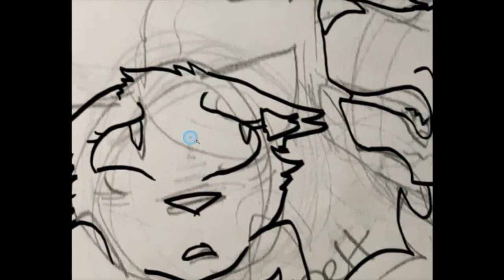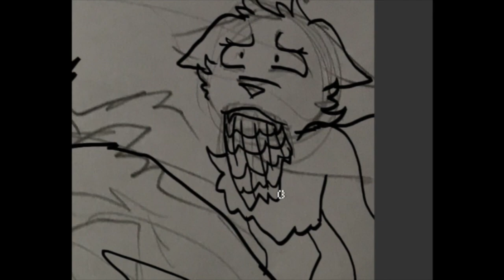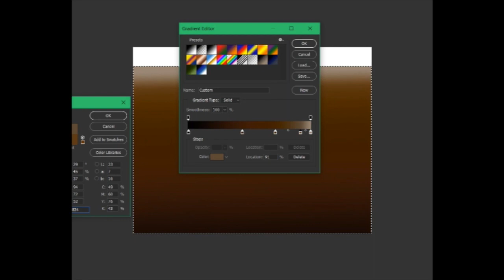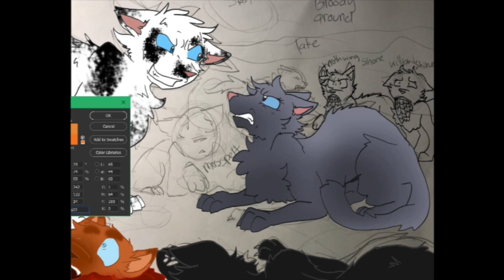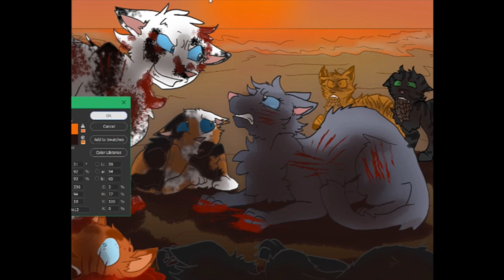The wounded STAY with ME - Mistystar: Day 7 - Warrior Cats Speedpaint/Theory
13+ Content Disclaimer: The use of digital artwork in my speedpaints is simply a creative choice to tell a story and give a visual for a scene, and not intended to attract young viewers. This video is an analysis of a YA book that shows violence, gore, and characters in situations of distress. And giving my thoughts and opinions and theories behind the writing. Ello there! Welcome back to the final day of Mistystar. Today we are swimming deeper into the Warriors series than ever before. To one of the most recently written books from the Vision of Shadows series! So if you don’t want spoilers – you should know better by now.

But I’ll try to keep it just focused on Mistystar – since it is her week.

Next week we’ll be featuring Raggedstar and after that the many ShadowClan leaders that follow him. *sigh* Why can’t ShadowClan keep a leader for more than a couple books? Probably because most they don’t get awarded their proper nine lives.

Anyways – I’d love some ideas for Raggedstar’s week! If you have some, comment ‘em down below.

Back to the present – and when I say present. I mean hot off the presses. My library book has a new – I can only have it for 14 days – stamp on it! Crazy how vast this series is and it’s still growing larger! I love it!

So, if you’ve been paying attention in the Vision of Shadows series at all, you know that Darktail and his Kin are really bad news for the Clans!

They’ve been running cats out of their territory and pretending to be SkyClan, they broke up ShadowClan and now they’re going after RiverClan.

The scene my sister Rachel is going to be drawing today is of Mistystar attempting to stand up to Darktail when he refuses for them to take their dead warriors away for burial.

I’ll read the scene to you now. It’s on pages 106 through 108 of Shattered Sky.

Oh my gosh. That’s awful. They aren’t allowed to treat their injured warriors? Reedwhisker, Mistystar’s deputy and son was injured. She can’t just leave him with Darktail!

And he won’t let them take their dead away to be buried. That’s the worst, even in the bitterest battles. The other Clans always had respect and honor for life.

This is new sort of evil. I feel bad for Mistystar that she has to lead in such a hard time. But she’s strong. She’s the right cat for the job.

Firestar never had to deal with something like this.

I’d love to hear in the comments section down below what you thought of this scene and what Darktail said to Mistystar. How would you have reacted if you were her? And since this is her final day of speedpaints – I’d love to hear what was your favorite drawing we did of her was and how she ranks on your list of favorite Clan leaders!

Let me know all that, down below!